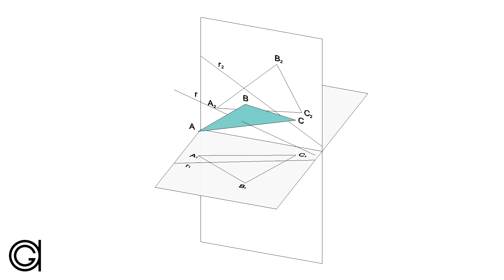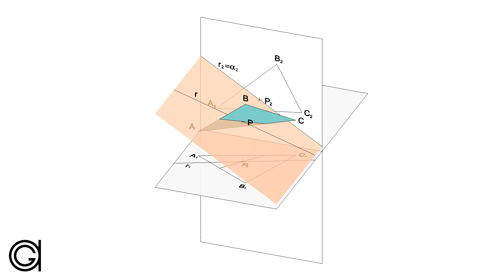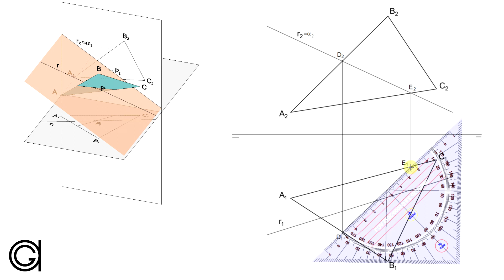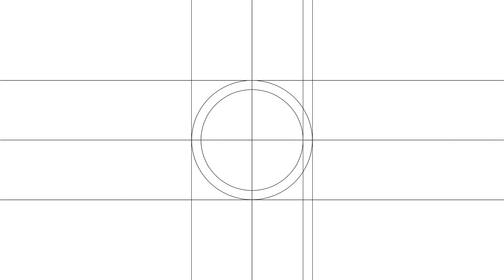Intersección y visibilidad de recta y triángulo en Sistema Diédrico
Ejercicio de intersección y visibilidad de una recta con una forma plana triangular en sistema diédrico.

Curso Básico de Sistema Diédrico
Aprende diédrico desde el principio y adquiere la base necesaria para que te parezca sencillo. Punto, recta y plano. Incluye 20 láminas imprimibles con 75 ejercicios para que puedas practicar y 4 test muy didácticos para afianzar lo aprendido.

Geometria DibujoTecnico Si estás buscando clases de dibujo, tal vez te interese este enlace